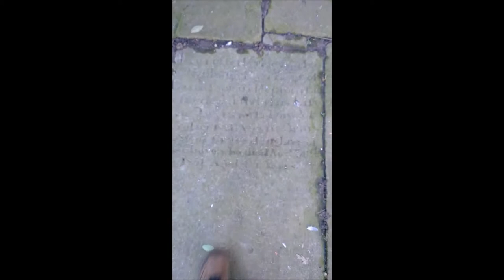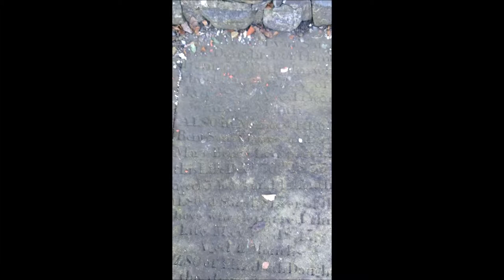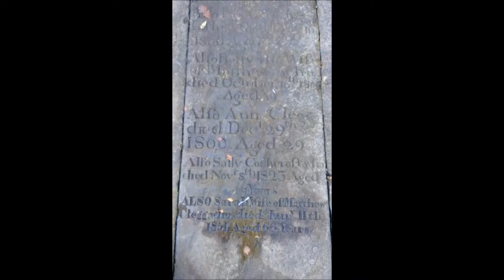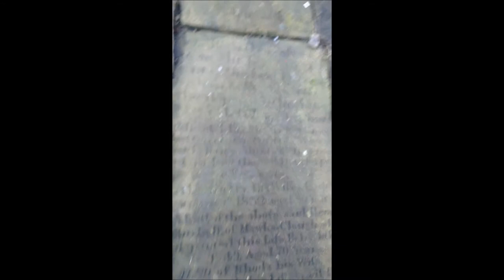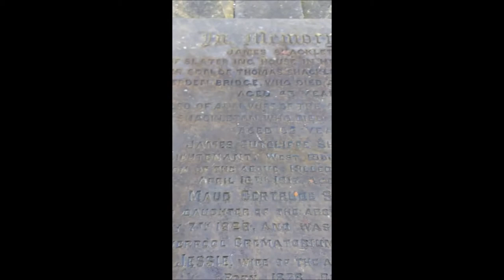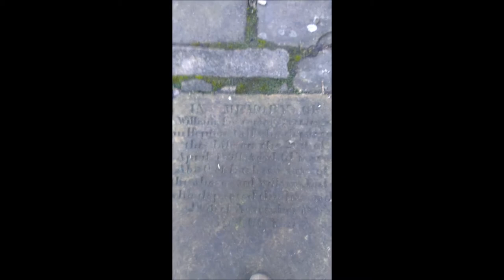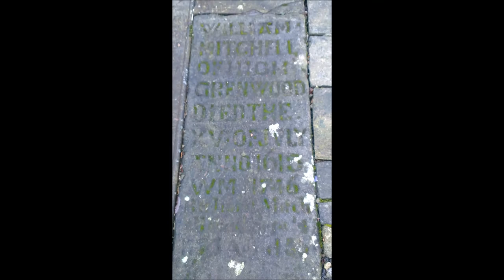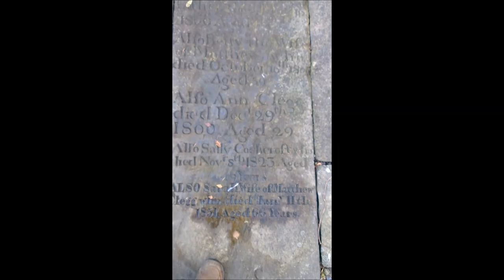Heptonstall MIs - section Q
Graves found within the old church at Heptonstall. Some of the surnames are Mitchell, Gibson, Greenwood, Patchett, Clegg, Cockroft.